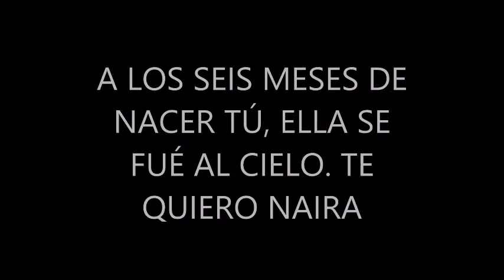BLAS CANTA SIEMPRE ESTARÁS EN MI (MEDINA AZAHARA) DEDICADO A MI RAZÓN DE VIVIR, MI HIJA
HOLA NAIRA, AHORA TU ESTAS EN TU TRABAJO EN EL CUAL TE HAN ASIGNADO UNA GRAN RESPONSABILIDAD EN AUSENCIA DE LOS DUEÑOS DE LA EMPRESA, SÉ QUE PUEDES CON ELLO Y QUE HARÁS UN TRABAJO BRILLANTE, TE CONOZOCO HIJA Y TIENES UN ENORME POTENCIAL. ESTOY AQUÍ EN CASA Y NO SE LA RAZÓN, PERO HE SENTIDO LA NECESIDAD DE CANTAR ESTA CANCIÓN PARA TI. MUCHAS VECES CUANDO HABLAMOS DE TU MADRE, TÚ ME DICES QUE HABLAS CON ELLA, TU AQUÍ Y ELLA EN EL CIELO. ESTA CANCIÓN, ES COMO SI SE LA CANTASES TU. TE QUIERO HIJA, ERES MI TODOOOOOOOOO.
NO HAY ÁNIMO DE LUCRO.